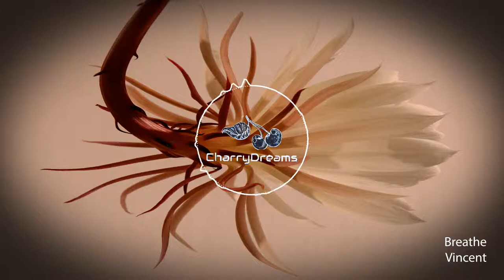Vincent - Breathe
Pure vibes ;)

Show support and follow!

🚫 COPYRIGHT 🚫
There is no need to strike the video down, when you can get it deleted a lot quicker and keep the channel and yourself happy!
I DON’T monetize my videos. I only post to promote and support the artists.